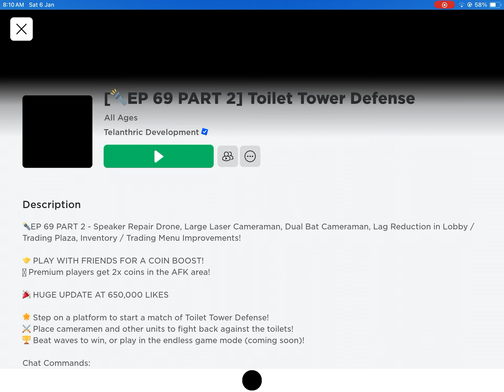His wall glitch and my game glitched